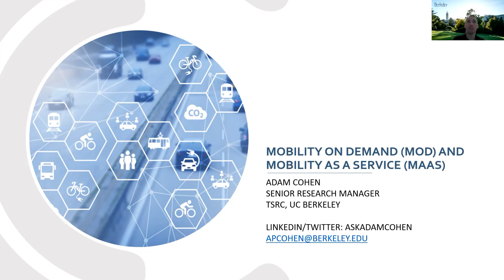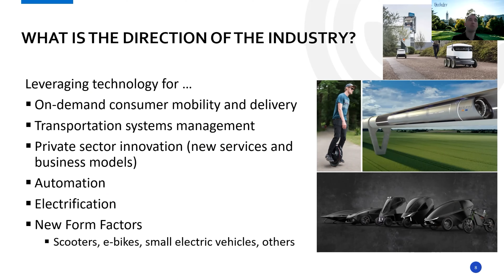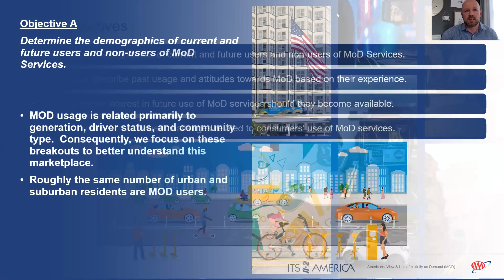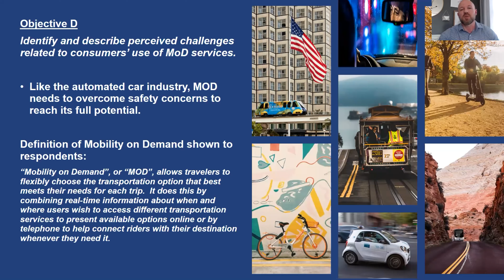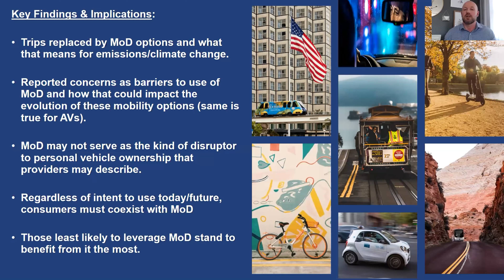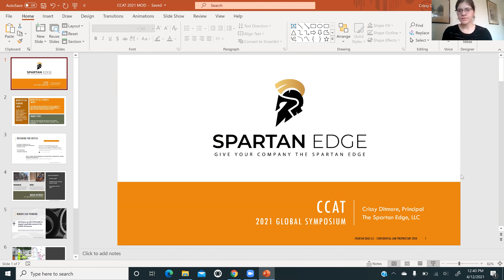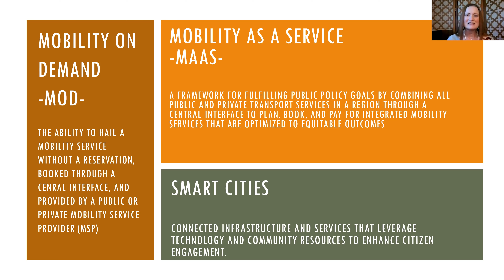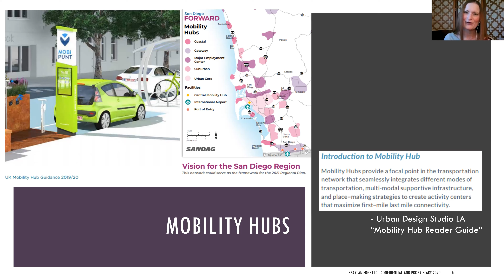The State of MoD/MaaS in the United State and Abroad — 2021 CCAT Global Symposium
The final panel discussion for Day One of the 2021 CCAT Global Symposium on Connected and Automated Vehicles and Infrastructure brought leaders in the mobility on demand and mobility as a service space to discuss public acceptance, equity, and more!

Sara Davidson is the Senior Technical Lead for Innovative Mobility and Emerging Technologies at ITS America. She conducts research and analysis pertaining to connected and automated vehicles, mobility on demand, smart city technology, and a range of other topics. Sara has experience working in intelligent systems research in both the United States and South Korea. Her work in Korea includes completing both a Fulbright grant and CLS grant through the U.S. Department of State, working in a humanoid robotics lab at the Korea Advanced Institute of Science and Technology (KAIST) with funding from the National Science Foundation, and supporting research at the Korea Transport Institute (KOTI). Sara graduated from Bryn Mawr College with honors in mathematics.

Adam Cohen is a Senior Research Manager at the Transportation Sustainability Research Center at UC Berkeley. Since joining the group in 2004, his research has focused on innovative mobility strategies, including vehicle mobility on demand (MOD), mobility as a service (MaaS), shared mobility, vehicle automation, smart cities, last mile delivery, advanced air mobility, and other emerging technologies. Adam has published more than 35 reports, peer-reviewed journal articles, and book chapters on innovative and emerging transportation technologies. Previously, Adam worked for the Federal Emergency Management Agency (FEMA) and the Information Technology and Telecommunications Laboratory (ITTL) at the Georgia Tech Research Institute (GTRI). His academic background is in city and regional planning and international affairs. Adam’s unique multidisciplinary background gives him unique insight into automation, electrification, and the potential impacts of innovative and disruptive technologies.

Crissy Ditmore is a Principal with Spartan Edge Consulting LLC. As a 15-year transportation industry veteran she focuses on mobility for all. Crissy advances the concepts of Mobility on Demand and Mobility as a Service to ensure the public good is maximized through the application of technology to enable policy. She is currently on the Board of Directors for Feonix Mobility and serves on APTA’s Technology Standards Policy and Planning committee. Crissy holds a Master of Science in Project Management and is a 2019 Mass Transit Magazine Top 40 Under 40.

Jake Nelson is the Director of Traffic Safety Advocacy &amp; Research for AAA. Jake is an influential communicator and epidemiologist who provides thought leadership on issues related to traffic injury prevention. As the Association’s chief safety expert, Jake regularly works with transportation stakeholder groups, public health practitioners and elected officials at all levels of government. He frequently represents the AAA federation before state policy audiences, Congress and U.S. federal agencies, to persuasively state the case for AAA’s public policy recommendations and evidence-based interventions. Inducted into the Delta Omega Honorary Society in Public Health, Jake is a Mid-American Public Health Leadership Fellow alumnus and a member of the National Public Health Leadership Society. Prior to joining AAA, Jake managed a state- certified health department in the Chicago area where he directed public health education campaigns, a portfolio of governmental grant work, health-focused research and public health policy support for state and local policymakers.

Andy Taylor is a global transportation expert with diverse experience ranging from air traffic control to multi-modalism over the last 30 years. Andy is the Head of Global Strategy for Cubic and has overseen the evolution and development global strategy over the last six years, focusing on strategic partnerships with some of the world’s leading technology and software companies. In that role, he has spearheaded the Mobility-as-a-Service solution to help cities and transit agencies evaluate the potential benefits of integrated multi-modal transport options. Andy is currently educating user communities and transit agencies on the true benefits and impacts of Mobility-as-a-Service and the importance of cities taking ownership of MaaS as a Multi-modal Management Model. Andy is on the Maas Alliance Global Advisory Board, represents industry on the ITS-Australia MaaS National Reference Committee and is the Chair of the ITS America Mobility on Demand Alliance.